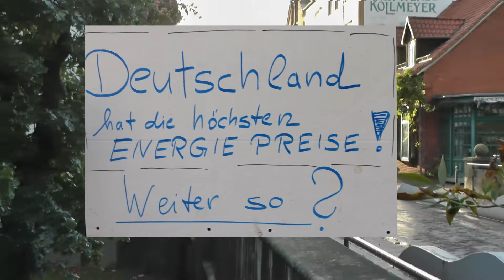Bürgermarsch NRÜ 19 9 22 01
Bürgermarsch NRÜ 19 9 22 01@nordvideo6433